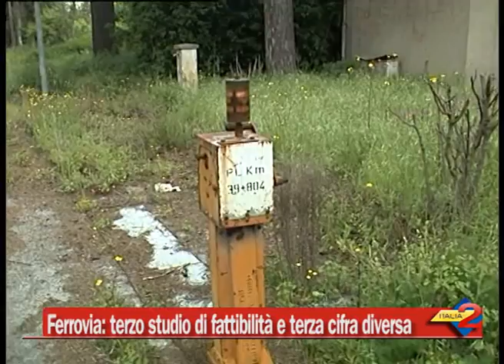Sicignano-Lagonegro: terzo studio di fattibilità e terza cifra diversa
24/03/2014